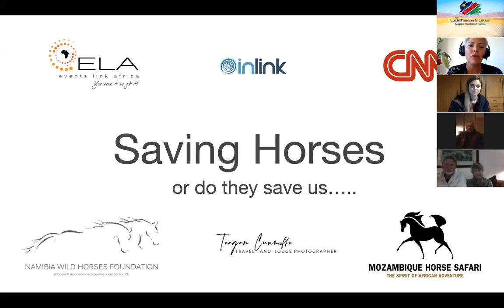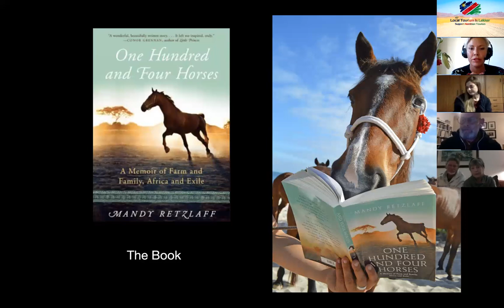Saving Horses....Or are they Saving us.... Meet Pat, Mandy Retzlaff and Teagan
African Paradise with Mozambique Horse Safari
Come and share in the epic adventures of Mozambique Horse Safari where the legends of our rescued horses come to life. Open your eyes to a different world, where you will ride the beaches on a sprightly bay, swim in turquoise seas and share in our amazing way of life.

Our horse riding safari takes you on a week-long adventure along the Vilankulo coastline with its long stretches of wide-open beaches, to inland lakes and up red sand dunes with breathtaking views of the Bazaruto Archipelago. A highlight is a dhow trip across to the world famous Benguerra Island to ride its magical white sand beaches where time stands still. You will enjoy incredible weather, stay in luxury accommodation and dine out at top seafood restaurants. It is a personal experience with Pat, Mandy or Charlotte leading each ride; time is spent together with guests in the saddle and over dinner sharing stories and experiences